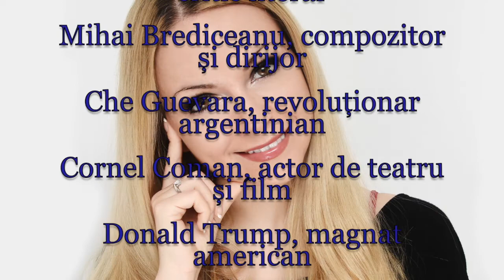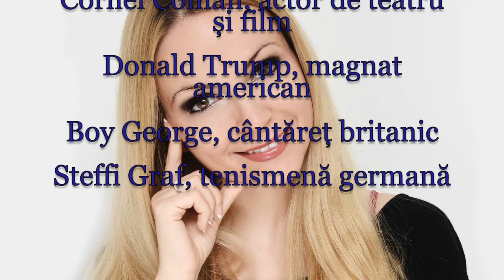Horoscop de azi 14 Iunie Lunaala Moirae